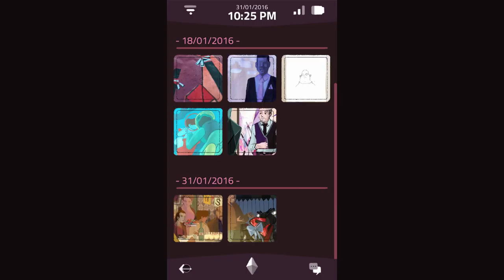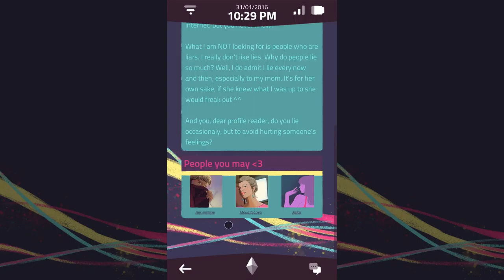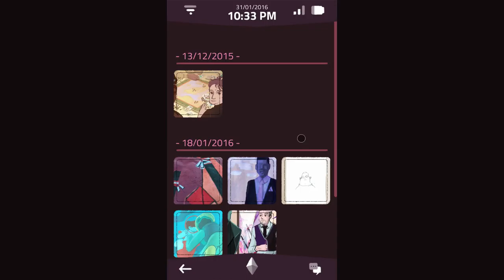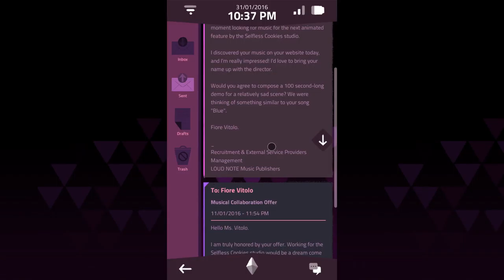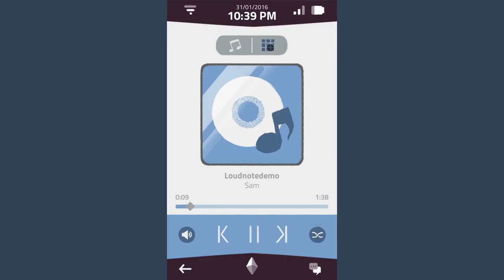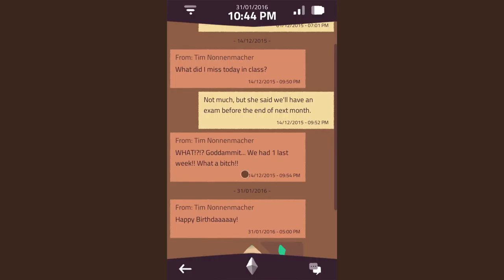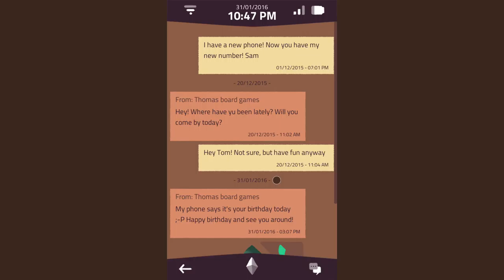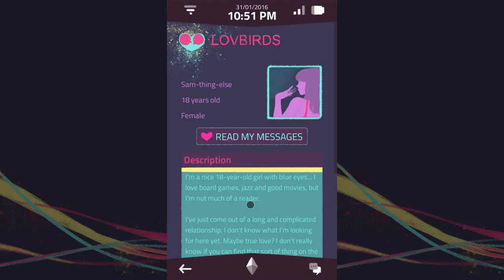Let's Play A Normal Lost Phone (2): What secrets lie in your phone?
Another phone-crawling narrative game a la Sara Is Missing and Replica with LGBT themes.

Check out the gaming and recording gear I use MobileGames LGBT .